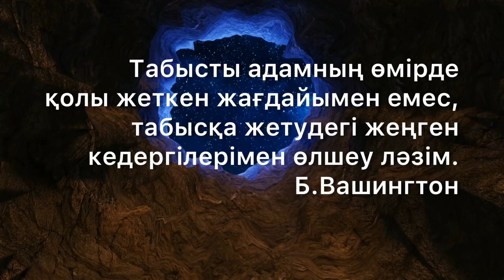ЖҰМЫСҚА МОТИВАЦИЯҢ АЗ БОЛСА, ОСЫНЫ ТЫҢДА!